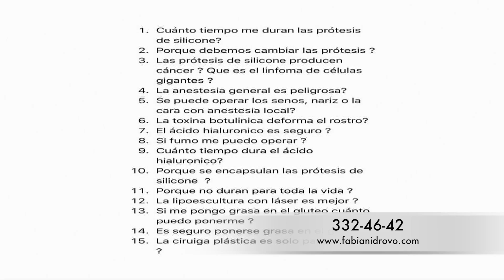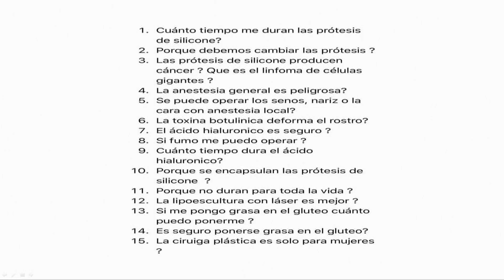SAÚDE - TEMA MITOS Y VERDADES EN CIRUGÍA PLÁSTICA